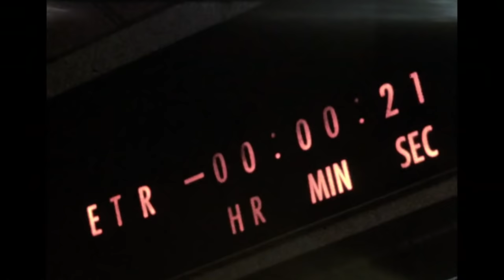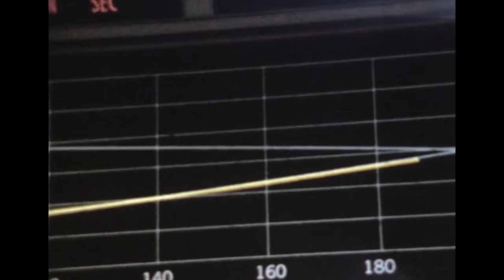M83- Outro (The History of NASA)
This video features some visual highlights of NASA's history, from the early Mercury and Gemini missions, all the way to the International Space Station and the Curiosity Rover's landing on Mars. Features the following music by M83, from their album Hurry Up, We're Dreaming..."When Will You Come Home," "Soon, My Friend," and "Outro."